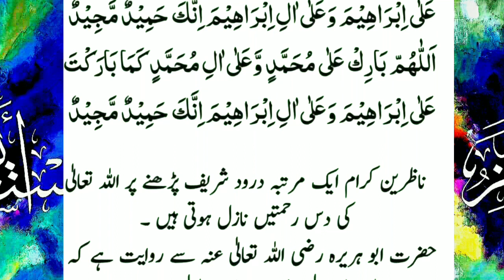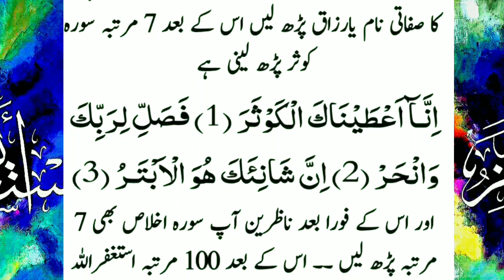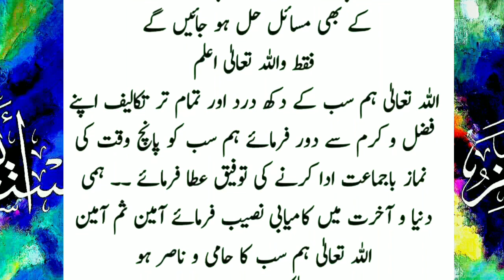Quran ki ya sorat par lo | Wazifa for money |Rizq ka wazifa | Dolat ka wazifa | Hajat ka wazifa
wazifa
wazifay
wazif

Note: Copyright Disclaimer Under Segment 107 of the Copyright Act 1976, stipend is made for "fair use" for purposes, for example, analysis, remark, news announcing, educating, grant, Learning, Inspiration and exploration.

I pronounce that all slideshow has a place with me. Photographs all are taken from Google Picture search and utilizing the high level picture search choices. All pictures were genuinely utilized during the creation of this video for instructive purposes. We don't intend to sincerely exploit anyone.